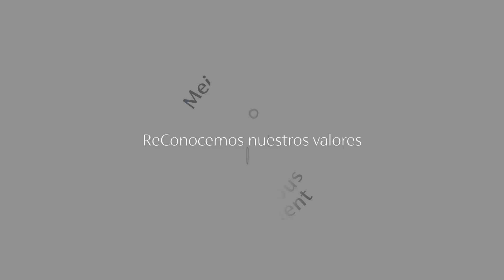Valores Grupo Piñero: la mejora continua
Como sabéis, Grupo Piñero cuenta con cinco valores que rigen los principios con los que gestionamos nuestra compañía: Pasión, Colaboración, Respeto, Ejemplaridad y Mejora Continua.  Gracias a la mejora continua celebramos hitos como: La presentación de Fundación Eco-Bahia en República Dominicana, el proyecto de renovación de Bahia Principe Luxury Esmeralda, la apertura de Cayo Levantado Resort ¡y muchos más! Pero, ¿Qué es para los expertos la mejora continua? ¡Dentro vídeo!
Mucho por crear. Mucho por vivir. Mucho por venir. Más info